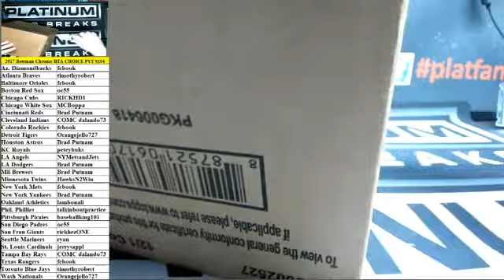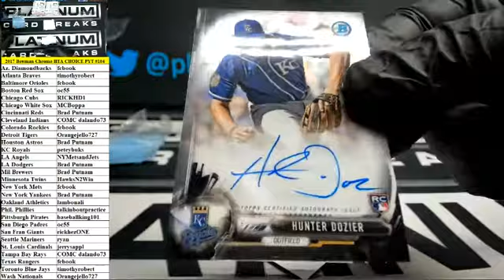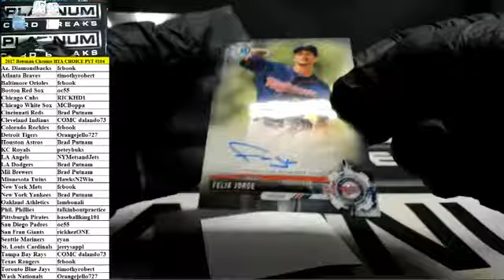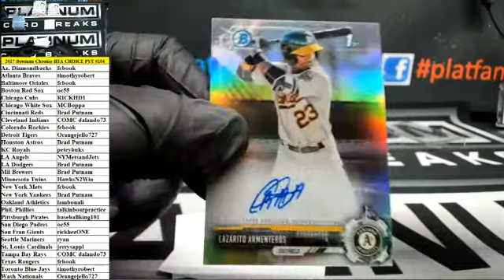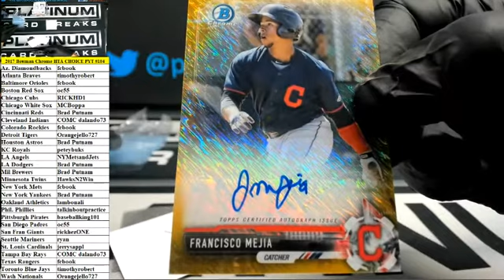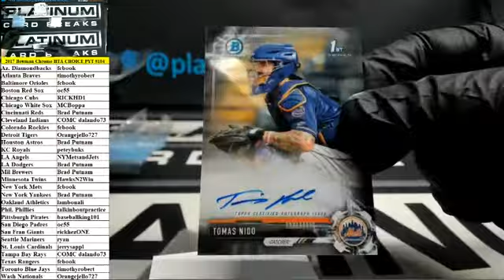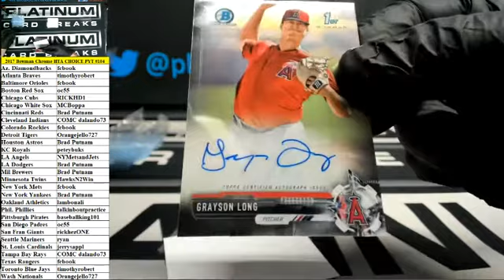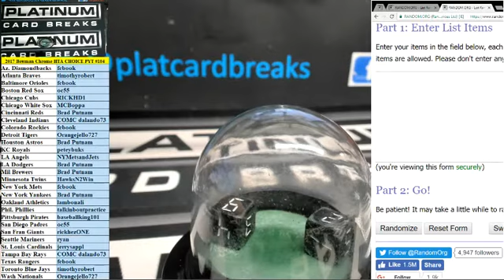2017 Bowman Chrome Baseball HTA CHOICE 12 Box Case PYT #104